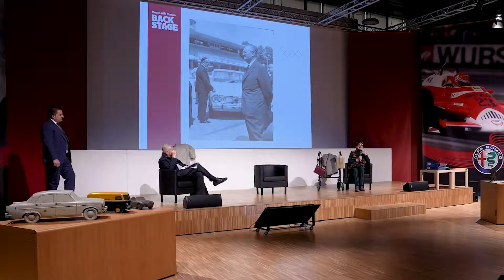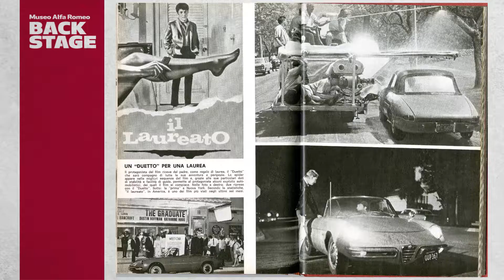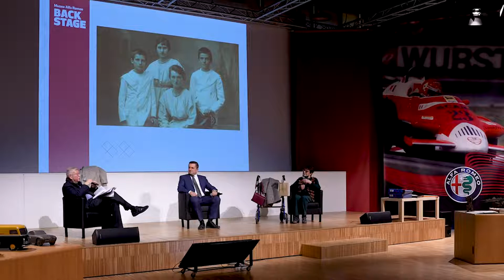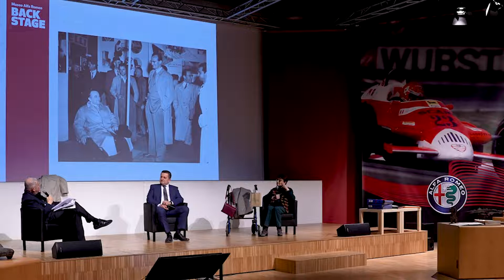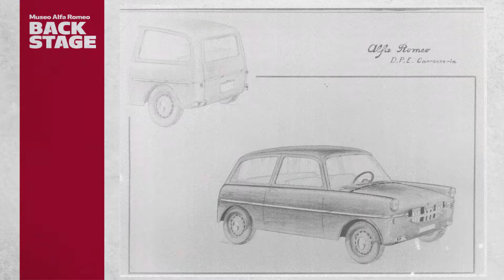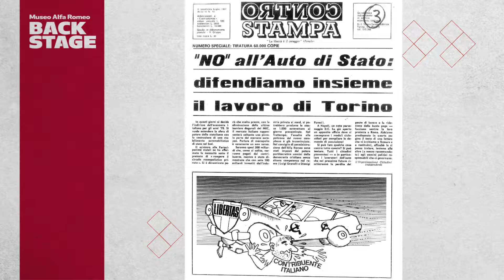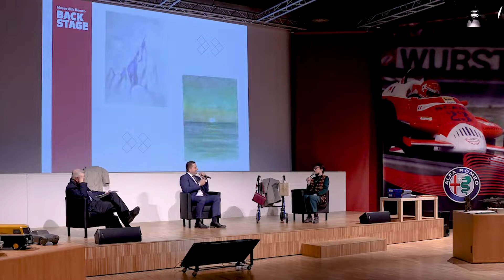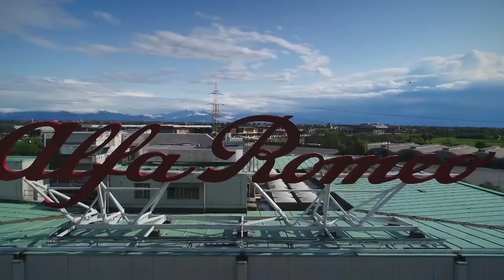2021 Backstage \ In memory of Giuseppe Luraghi ENG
At once an enlightened company director and a man of culture who loved to compose poetry and paint watercolours. A passion for cars, but also for boxing. A detailed all-round portrait emerged from the Backstage conference dedicated to Eugenio Luraghi, on the 30th anniversary of his passing.